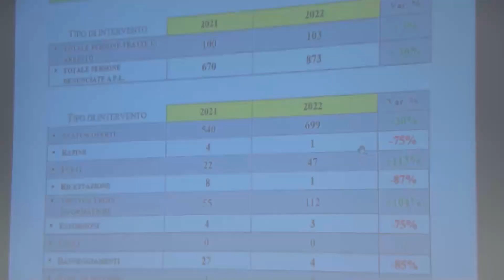Oristano, Carabinieri Comando Provinciale. Positivo il bilancio del 2022 05 01 23